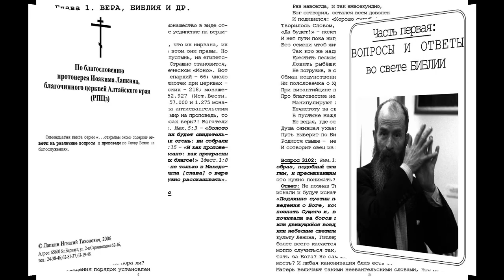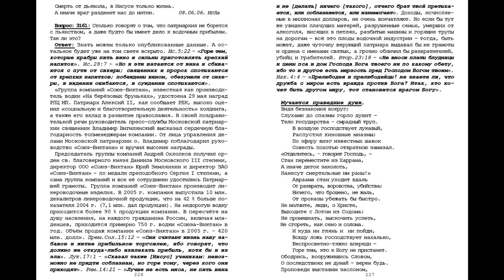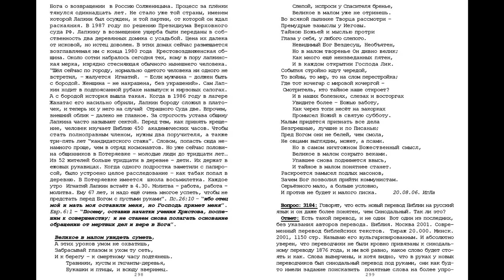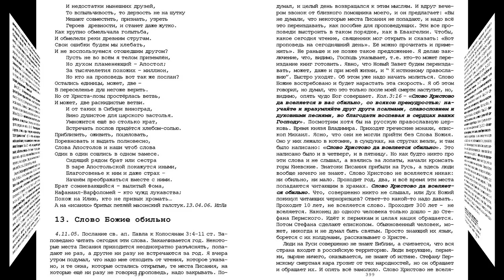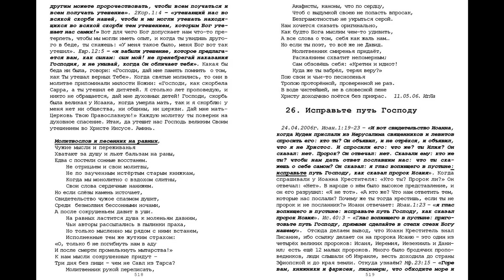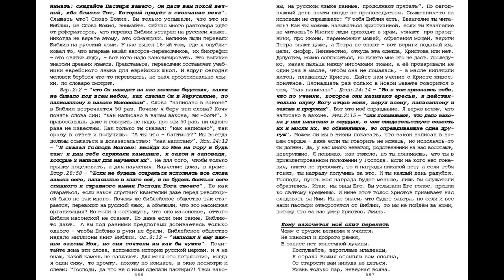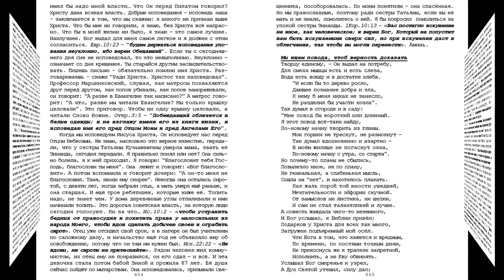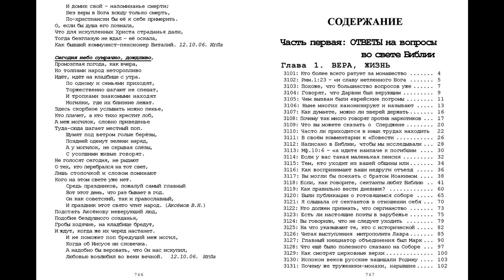28 ."...открытым оком" том 17. Игнатий Лапкин